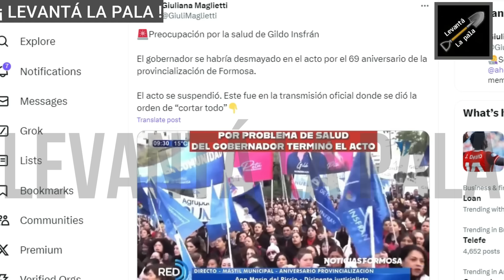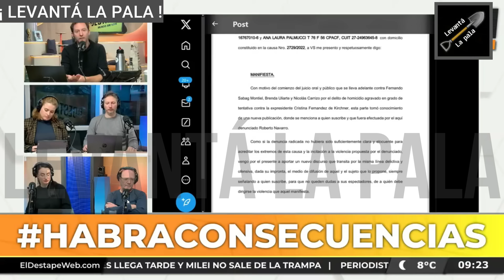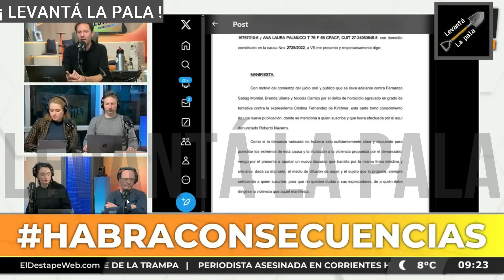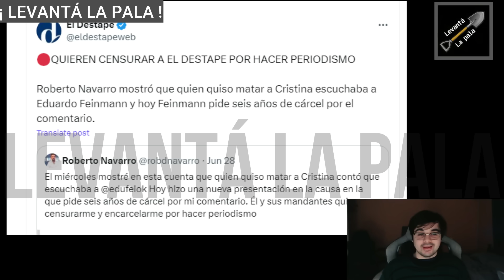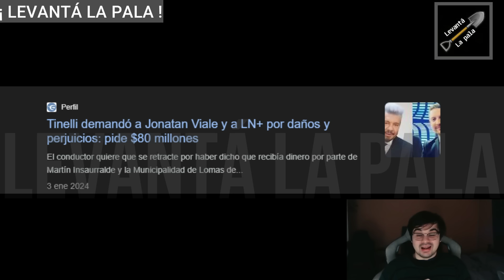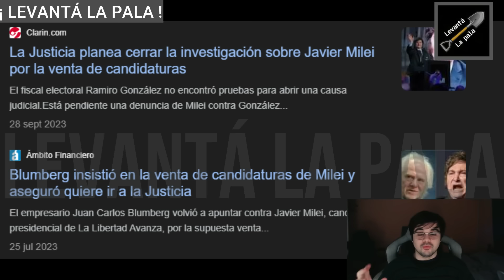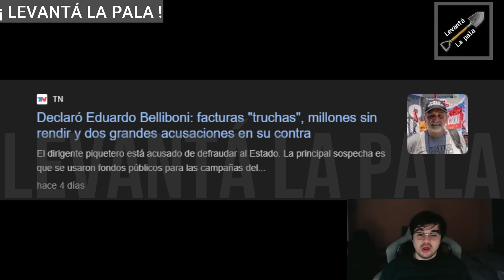PIDEN 6 AÑOS DE PRISIÓN PARA NAVARRO Y PELIGRA LA PAUTA K